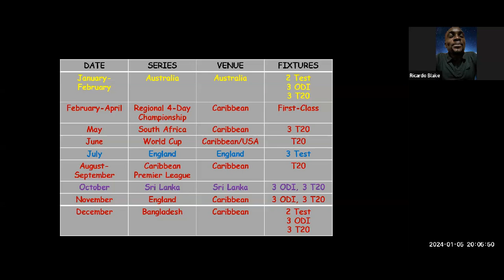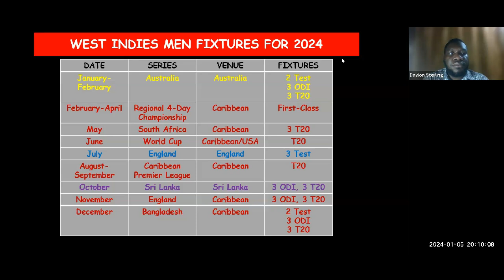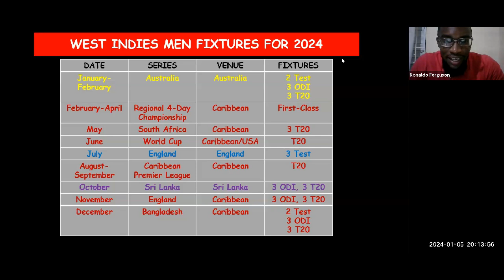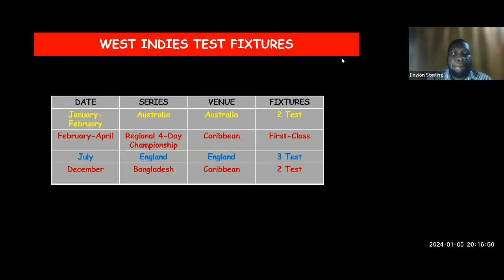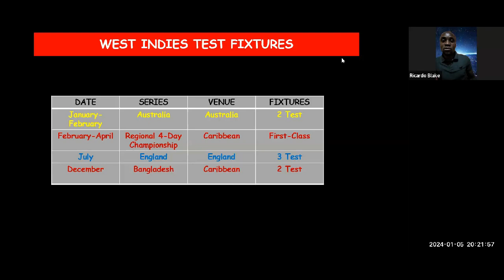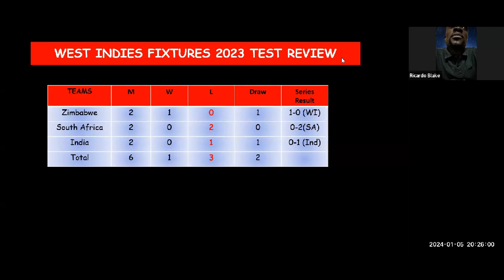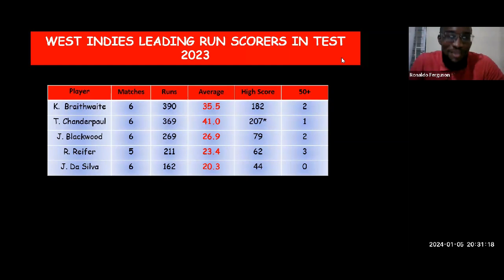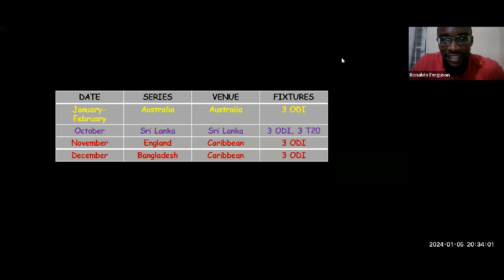What Can we Expect From West Indies Test Team for 2024? How is the fixtures looking for Windies?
Panelist and host discuss West Indies Test Schedule for 2024

Only 7 Test Matches for West Indies